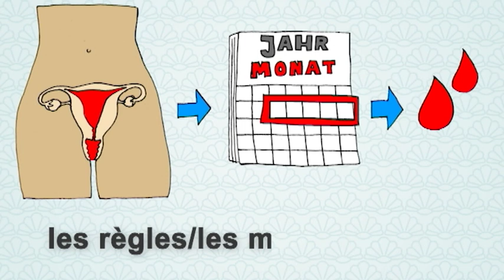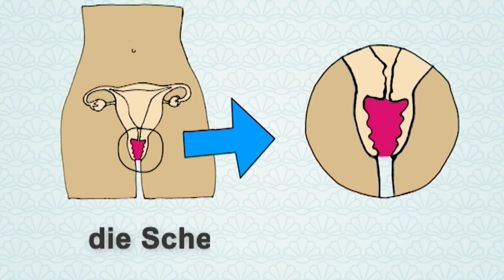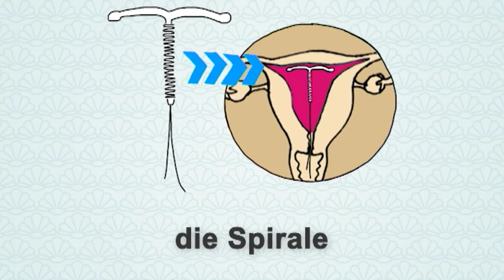Allemand pour débutants (A1/A2) | Deutschtrainer: Chez le gynécologue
Dans cette leçon, nous vous préparons à une visite chez le gynécologue.

Le Deutschtrainer vous permet d’apprendre, de manière efficace, le vocabulaire de base du quotidien tout en améliorant votre prononciation. Les 100 leçons sont bilingues (français – allemand) et couvrent un large éventail de champs lexicaux – des salutations à la visite chez le médecin, des courses à la recherche d’appartement. Vous pouvez consulter chaque leçon à tout moment et selon vos besoins. Le niveau du Deutschtrainer correspond aux niveaux A1 et A2 du Cadre européen commun de référence.

➡Retrouve-nous sur Facebook pour nous poser tes questions, résoudre des exercices et pratiquer ton allemand